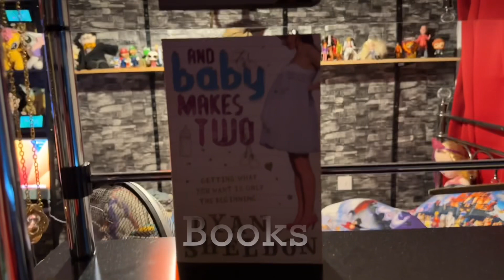Semajical Reviews S2 #51: The Muppets Wizard of Oz (149)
I review the 2010 Muppets version of The Wizard of Oz